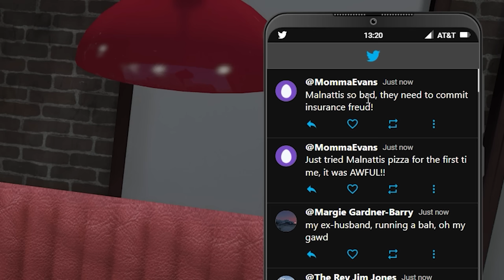Eat, Pray, Love The Malnatti's Way in OCRP!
Join @CivRyan and myself in OCRP as the Malnatti's return to Sandy looking for the best reviews in the state!